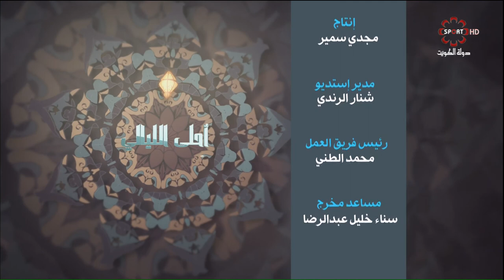حلقة برنامج أحلى_الليالي- الأربعاء 31/5/2017